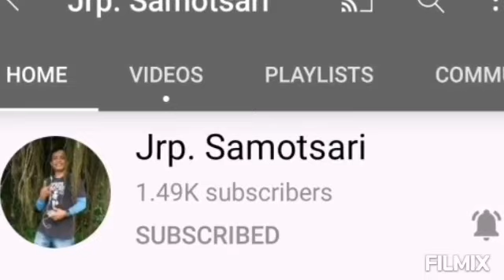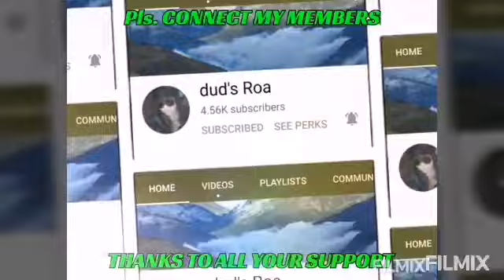Orange & Ube Marble Chiffon Cake (soft, fluffy&bouncy)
Thank you for visiting my Channel. Today I will be sharing you my homemade soft, fluffy & Bouncy Orange & Ube marble chiffon cake..